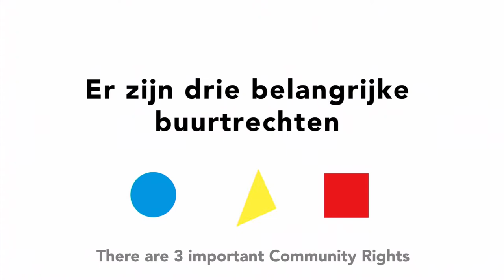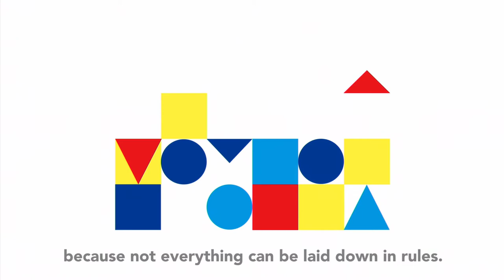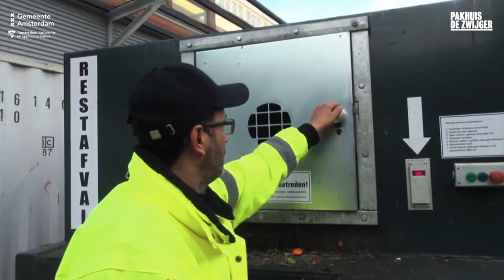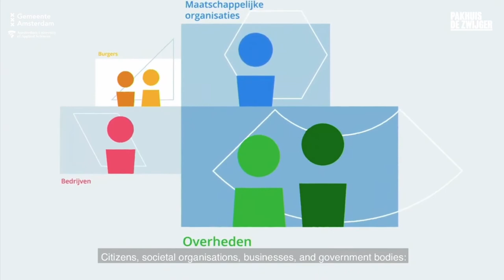Special LIVECAST - Right to Challenge in Amsterdam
The Right to Challenge – ‘uitdaagrecht’ in Dutch - is one of the best-known examples of modern citizen participation. The city of Amsterdam encourages citizens to take ownership of their own neighbourhood, and the Zero Waste Lab at Plein 40-45 is the first officially successful Right to Challenge project in the city. What has been achieved so far, what challenges remain, and how can urban collective action be improved? We will share the lessons learned from working with Right to Challenge in Amsterdam. A collaboration between the Municipality of Amsterdam and the Amsterdam University of Applied Sciences.